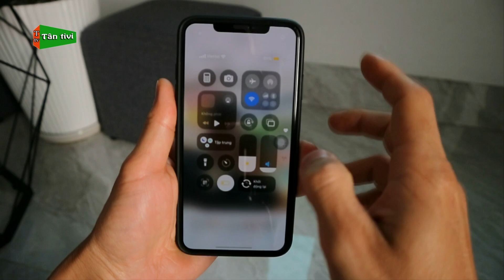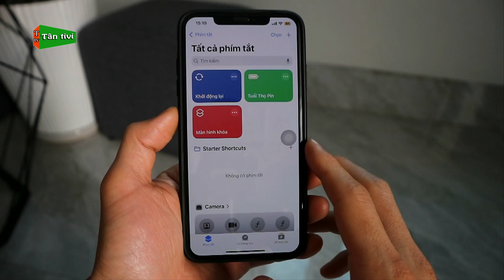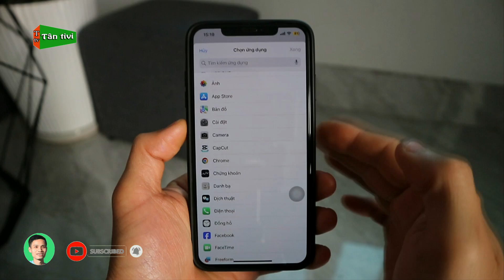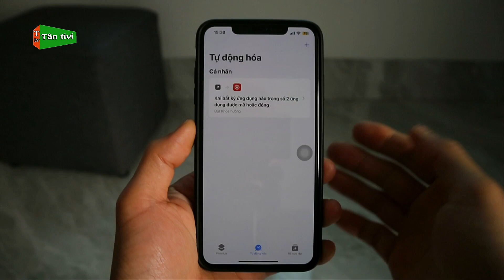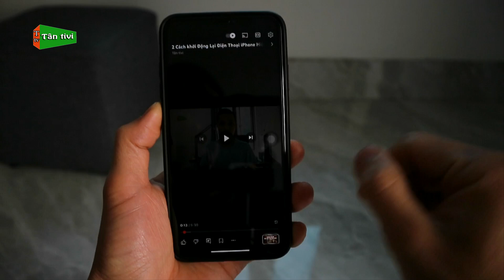Bật Tính Năng Tự Động Xoay Ngang Màn Hình Cho Từng Ứng Dụng Trên Điện Thoại iPhone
Cảm ơn các bạn rất nhiều.